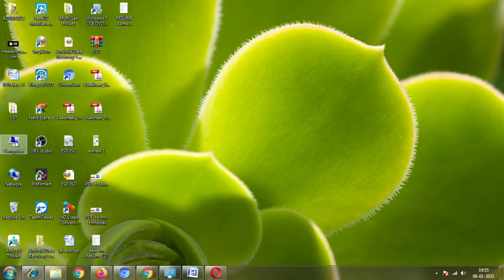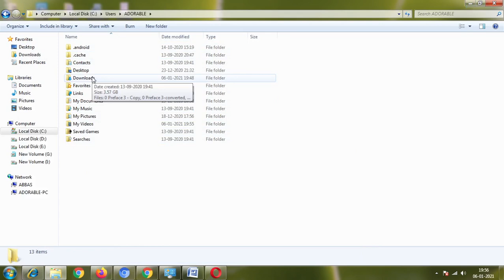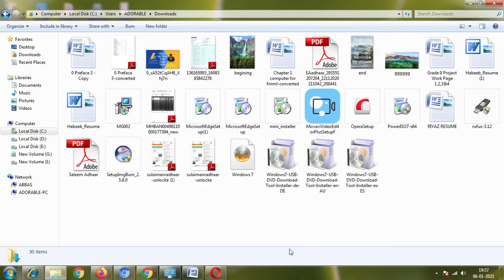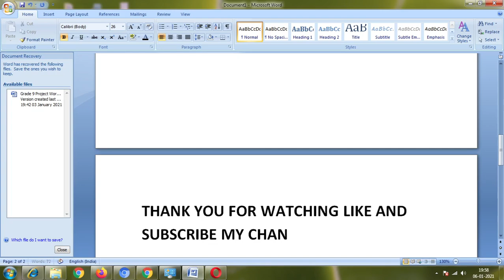HOW TO FIND DOWNLOADED MISSING DATA IN COMPUTER AND LAPTOP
LEARN COMPUTER TECHNIC WITH US.
FIND DOWNLOADED  MISSING DATA IN COMPUTER LAPTOP